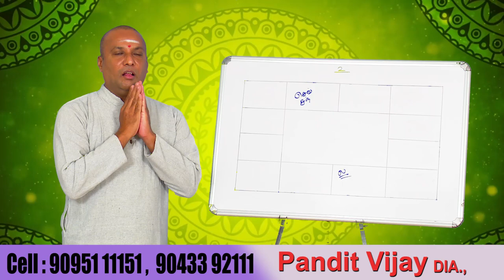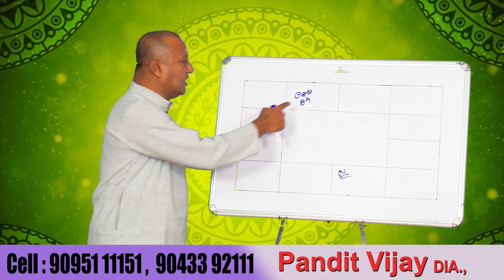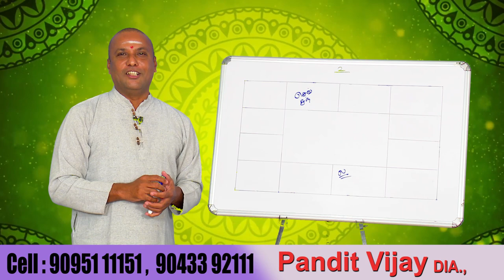திருமண தோஷமும் அதற்கு பரிகாரமும் | ஸ்ரீ ஜோதிட பீடம் | SRE JOTHIDA PEEDAM